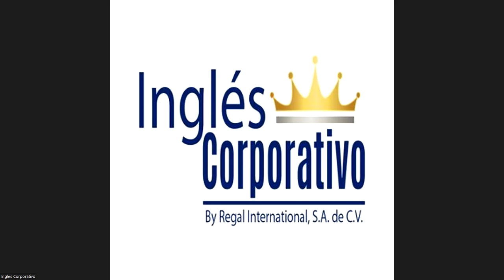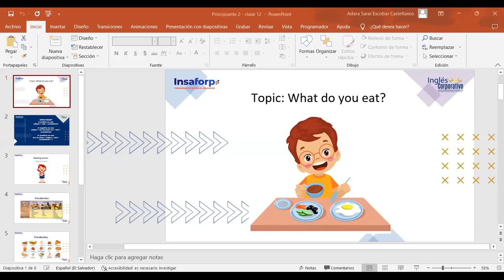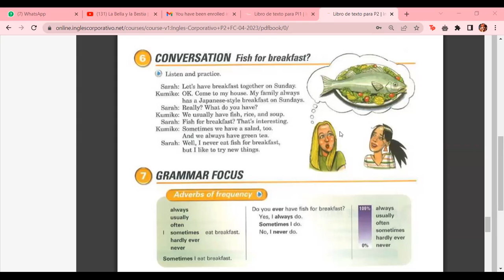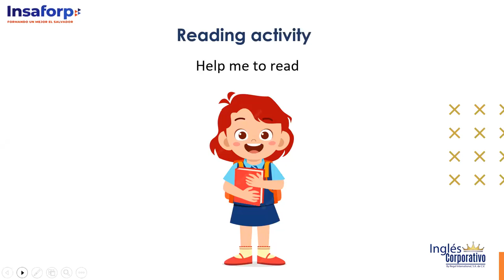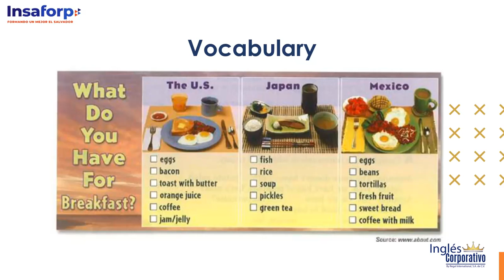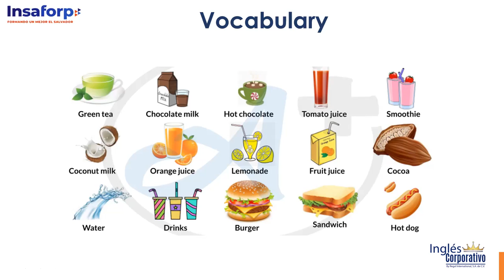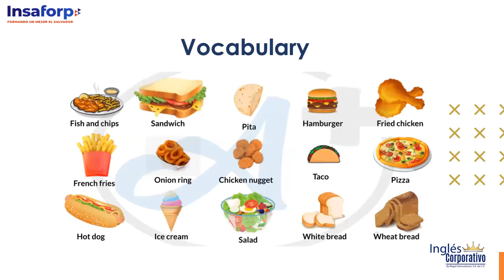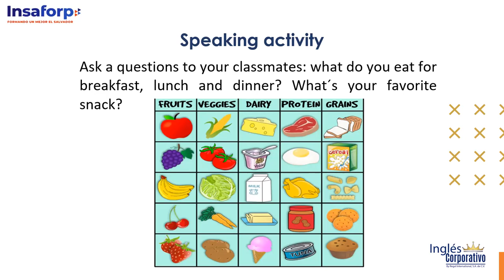Class 12 - 05/05/23 - P2-01-8-9-PM-04-23- ESCOBAR CASTELLANOS - What do you eat?